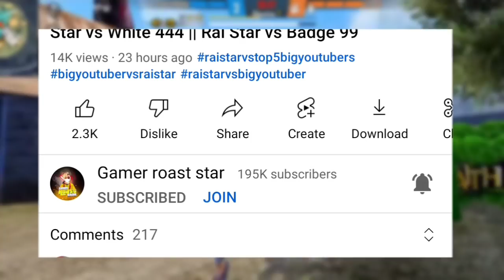The End of Rai Star 💔🥺 || Rai Star Craze Khatam 😭 || Rai Star Sad Story || Raistar Free Fire